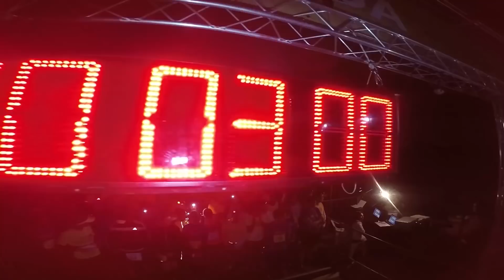NO PICO A NOITE - Meia Maratona Pico do Jaraguá - SP 2018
Enfrentamos as subidas e muita escuridão na estrada do Pico do Jaraguá em uma noite fria de São Paulo. Veja mais!!!
Meia Maratona Caminhos do Mar - Pico do Jaraguá.